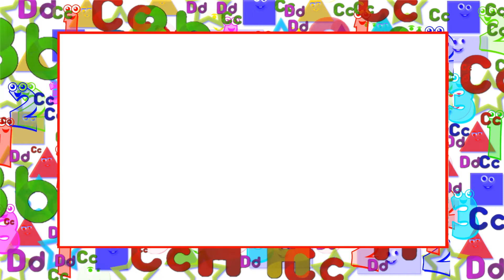Learning Shape Art_Draw Using ''Square''